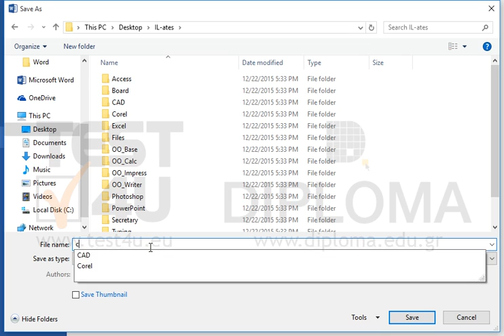Delete the date field and the total of the section breaks from the current document. Then, save...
Delete the date field and the total of the section breaks from the current document.